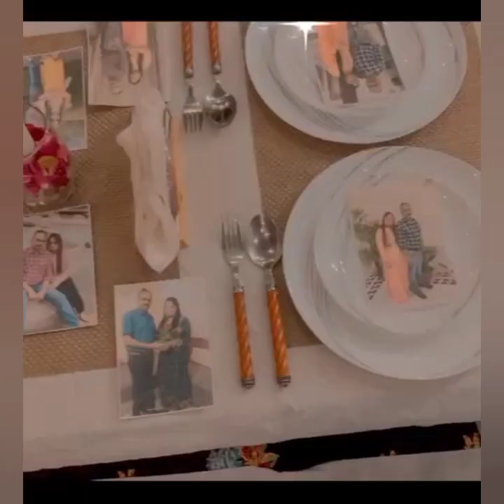Silver Jubilee Celebration In Lockdown - Meet My Family | Anniversary Celebration At Home